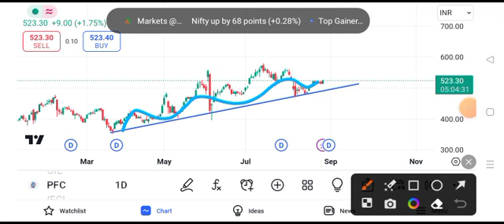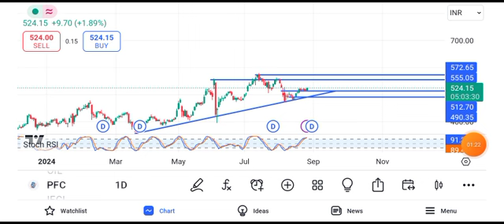pfc latest news today